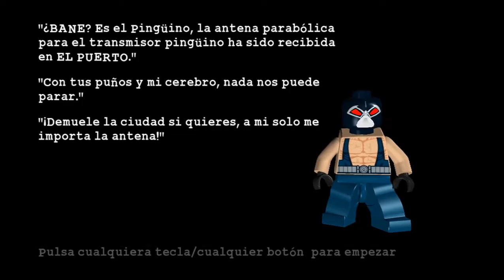LEGO Batman. Gameplay. Parte 22. Villano 2-1. El estremecimiento del puerto.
Modo villano. Episodio 2-1: El estremecimiento del puerto. Bane y El pingüino.